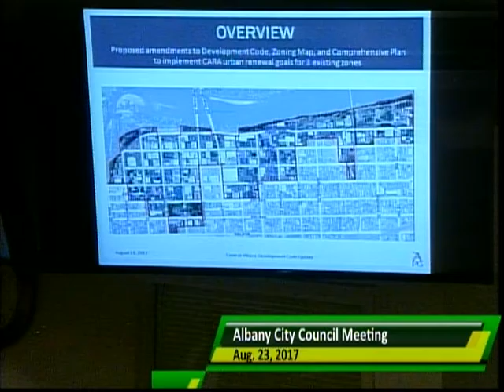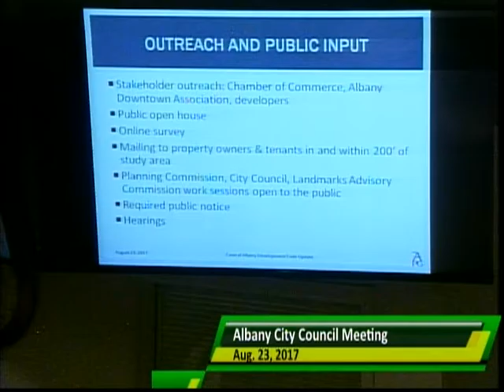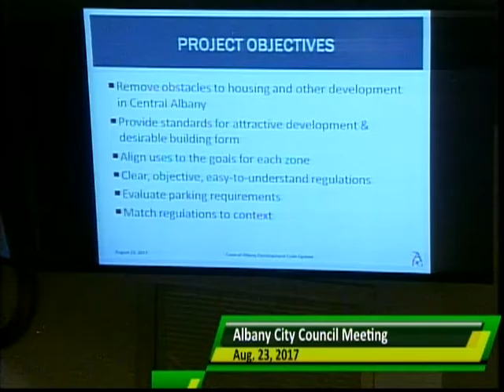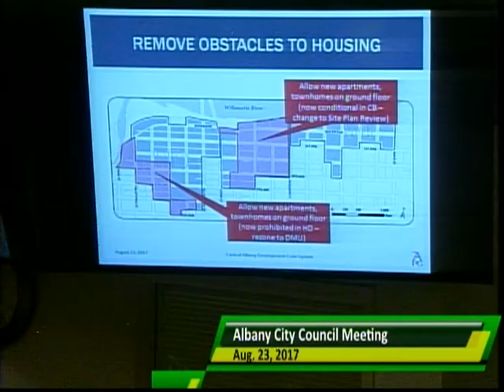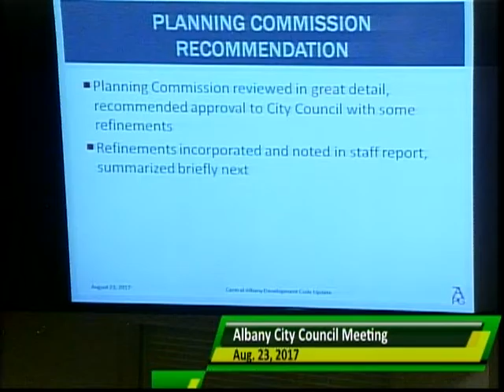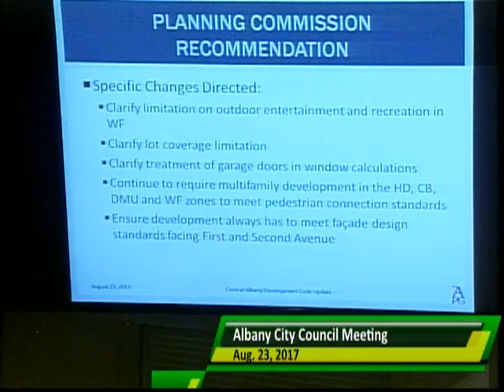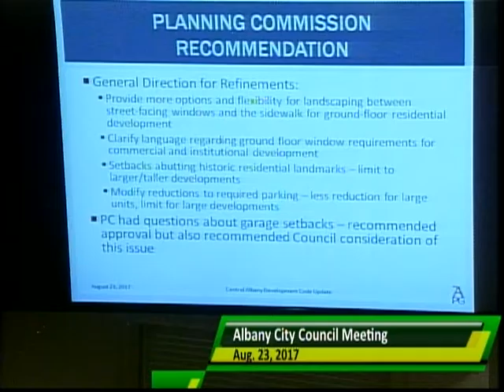City of Albany, Oregon - City Council Meeting 8/23/2017